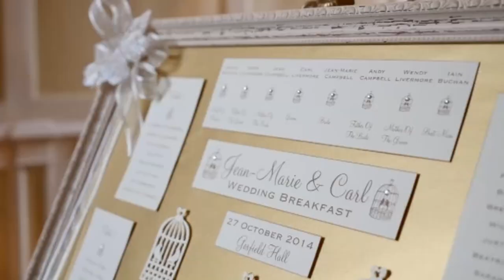Jean-Marie & Carl Wedding Afternoon Tea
Another montage see I'm getting there.